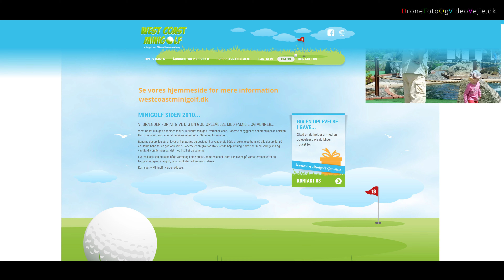West Coast Minigolf, Blåvand 2017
West Coast Minigolf, Blåvandvej 85 B, 6857 Blåvand

Optaget 2. juni 2017 af

Bjarne E. Nielsen
Bryggervangen 22
7120 Vejle Ø
Danmark
Tlf. 40186068

Optaget med:
DJI Inspire 1 drone
Sony X70 videokamera

Redigeret i Premiere Pro CC 2018